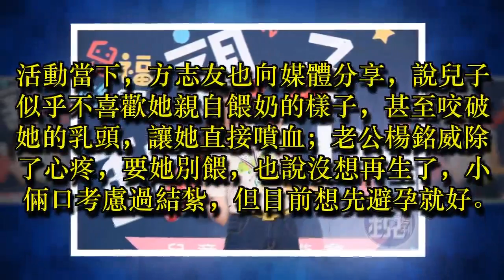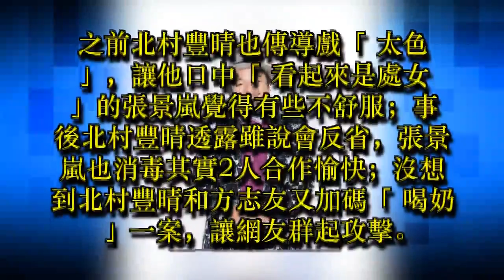名導也想喝 方志友遭兒咬破奶頭